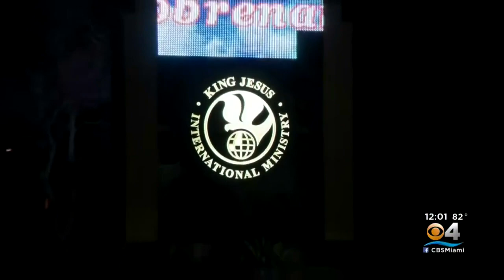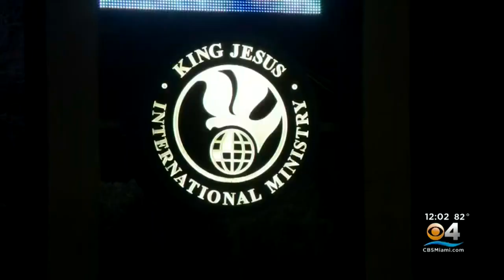Trump Supporters Line Up For West Kendall Church Campaign Event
Rielle Creighton reports the campaign event comes just hours after President Trump ordered a drone strike on Iraq which killed a prominent Iranian general.